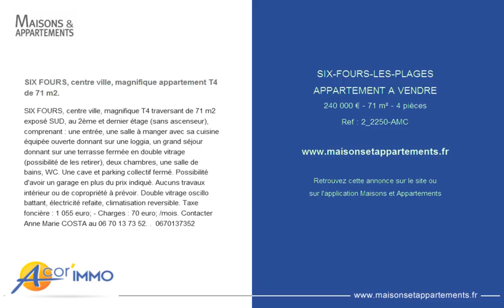SIX-FOURS-LES-PLAGES - APPARTEMENT A VENDRE - 240 000 € - 71 m² - 4 pièces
Référence : 2_2250-AMC

SIX FOURS, centre ville, magnifique appartement T4 de 71 m2.
SIX FOURS, centre ville, magnifique T4 traversant de 71 m2 exposé SUD, au 2ème et dernier étage (sans ascenseur), comprenant : une entrée, une salle à manger avec sa cuisine équipée ouverte donnant sur une loggia, un grand séjour donnant sur une terrasse fermée en double vitrage (possibilité de les retirer), deux chambres, une salle de bains, WC. Une cave et parking collectif fermé. Possibilité d'avoir un garage en plus du prix indiqué. Aucuns travaux intérieur ou de copropriété à prévoir. Double vitrage oscillo battant, électricité refaite, climatisation reversible. Taxe foncière : 1 055 euro; - Charges : 70 euro; /mois. Contacter Anne Marie COSTA au 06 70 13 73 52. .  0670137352